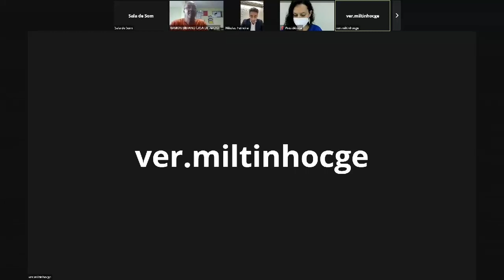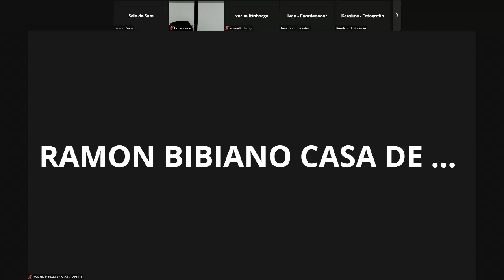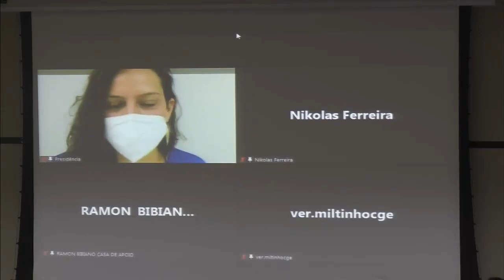1ª Reunião Ordinária - Comissão de Direitos Humanos, Igualdade Racial e Defesa do Consumidor